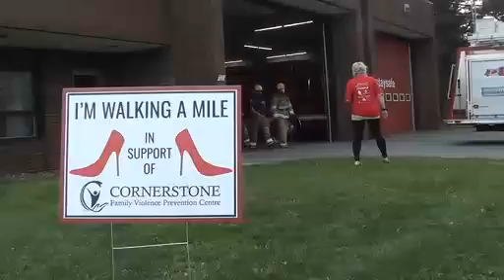CFD Walk A Mile In Her Shoes 1